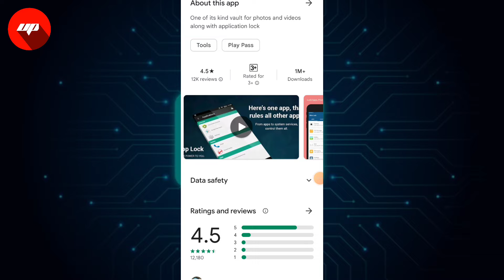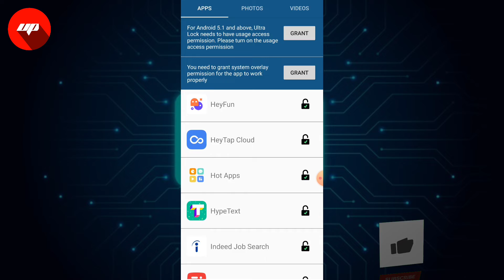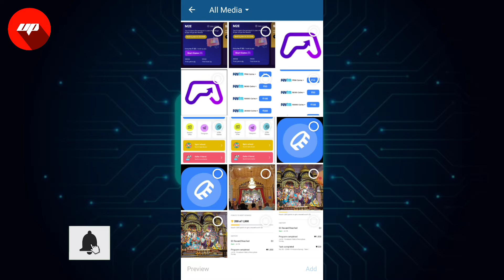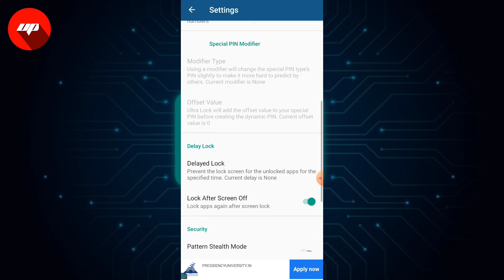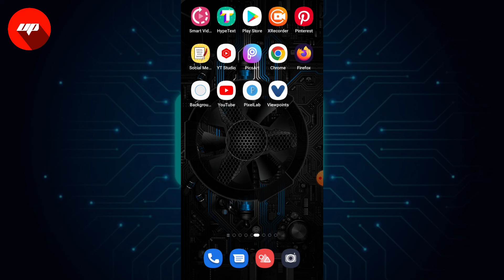how to use ultra lock app | ultra lock app kaise chalaye | best lock app for Android 2022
इस वीडियो में Ultra Lock एप के बारे में बताया गया है |

Ultra Lock एप  क्या है ?

Ultra Lock एप को कैसे यूज़ करे ?

Ultra Lock एप लोक कैसे करे ?

Ultra Lock एप डिटेल में ?

Ultra Lock एप हिंदी में ?

Ultra Lock एप का उपयोग कैसे करे ?

Ultimate Pank